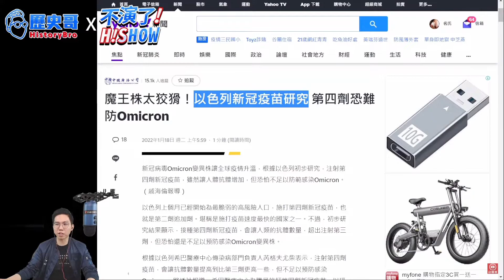2022.01.18【不演了SHOW | 歷史哥】疫情燒不停！共存？還是清零？第三劑打嗎？ @高雄歷史哥HistoryBro ​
主持人： @高雄歷史哥HistoryBro
本集標題：疫情燒不停！共存？還是清零？第三劑打嗎？
節目直播時間：每週二 13：00​準時直播